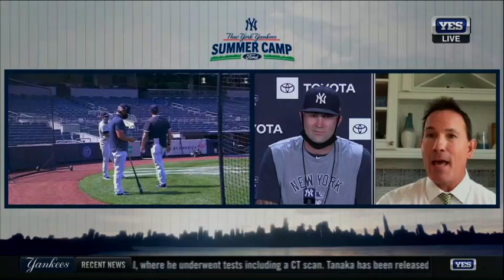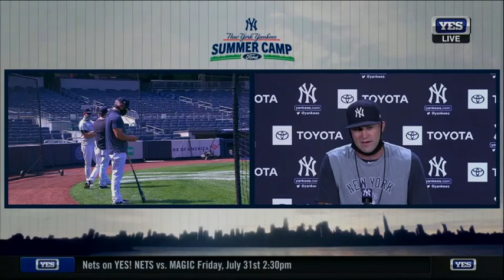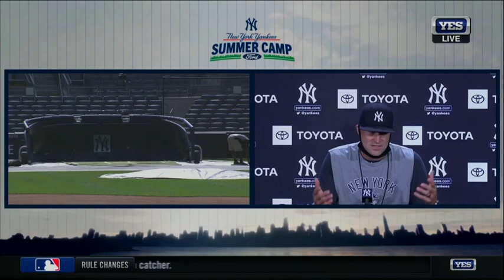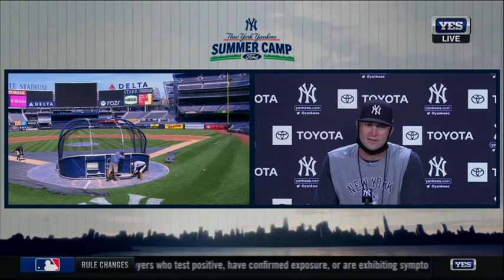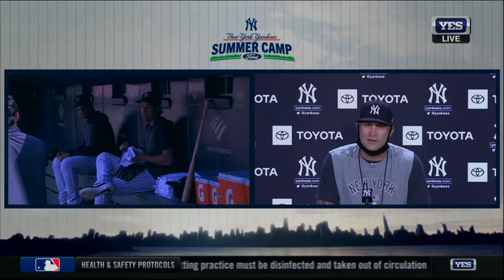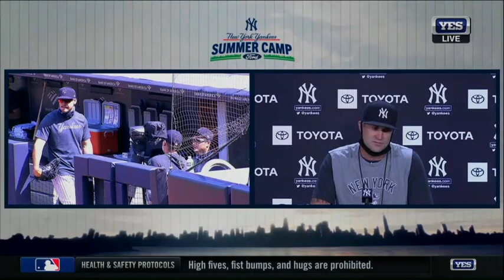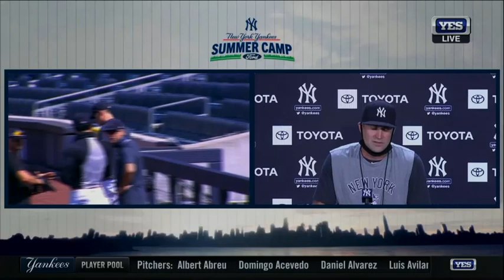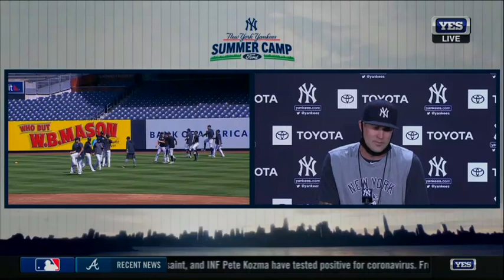Breaking down Gary Sanchez's catching improvements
Yankees Quality Control Coach & Director of Catching Tanner Swanson talks with John Flaherty about his role with the team & Gary Sanchez's developments behind the plate entering 2020.